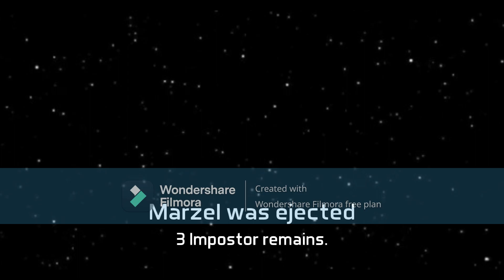Did you have a good day? meme